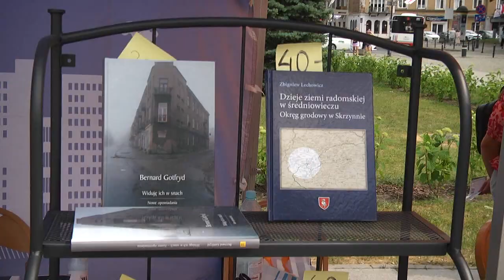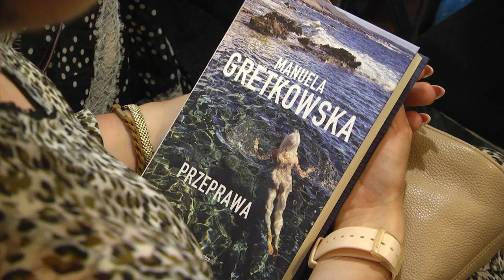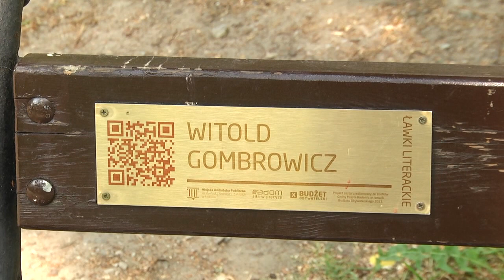Trwa 45. Radomska Wiosna Literacka